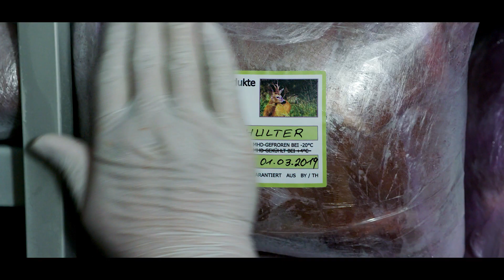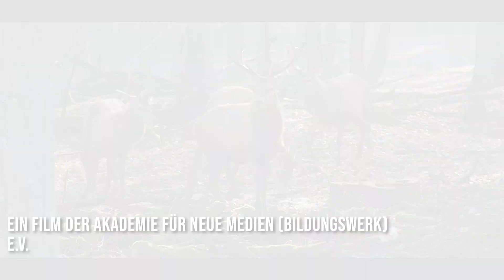Schöffel Wildfleisch aus Kasendorf (Oberfranken)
Wildfleisch aus der oberfränkischen Heimat - regional, hochwertig und ein fester Bestandteil der Genussregion Oberfranken.

Aus dem Videoprojekt "Genuss- und Lebensregion Oberfranken", 2022
Gefördert von der Oberfrankenstiftung.